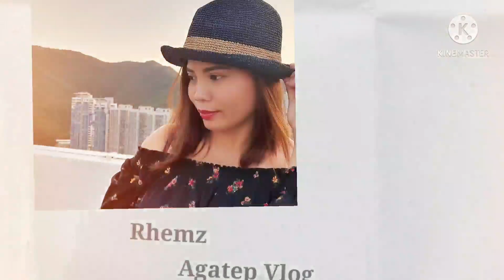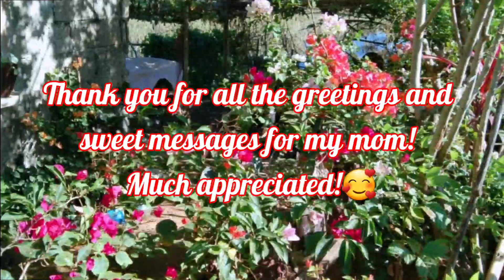Simple Birthday Celebration At The Farm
My mom's birthday celebration at the farm.